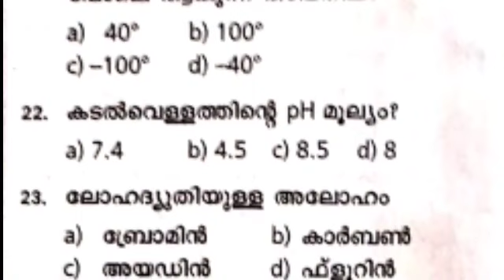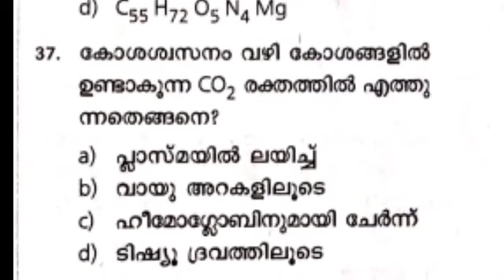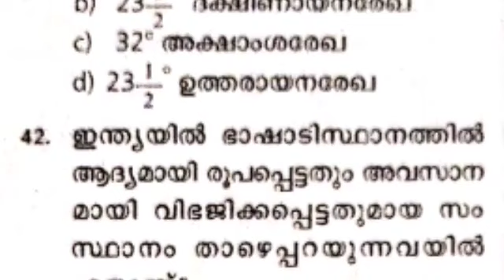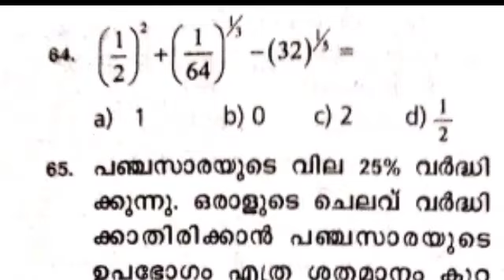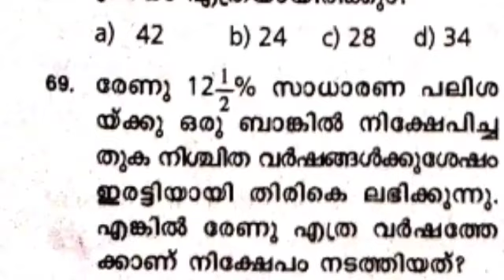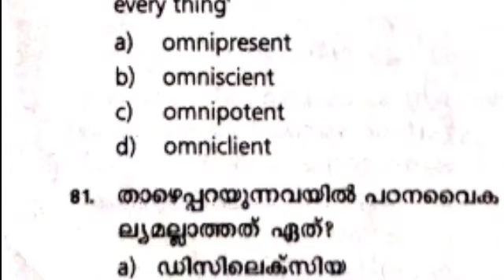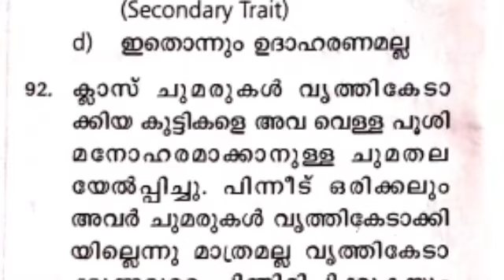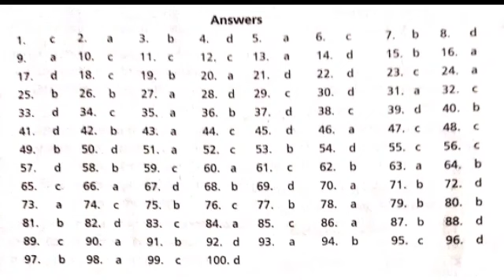17.12.2016 || Previous Question Paper Work out ചെയ്യാനവസരം || LP UP || keralapsc tips by Shahul